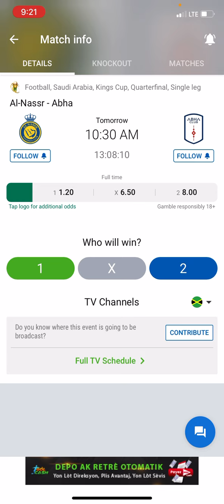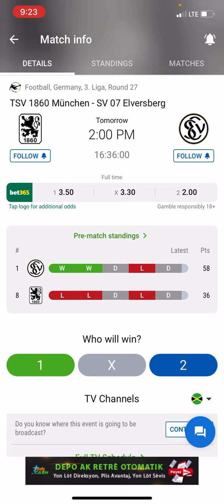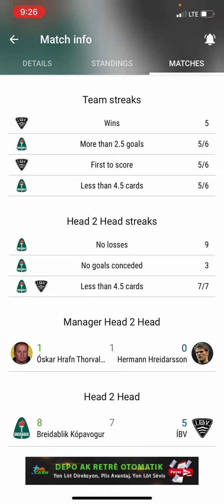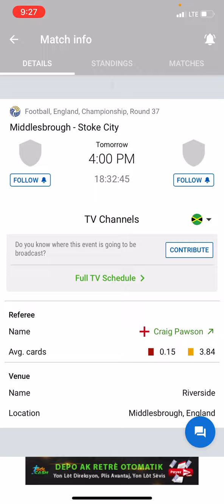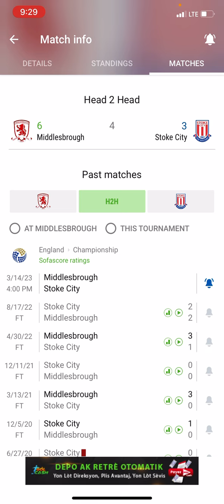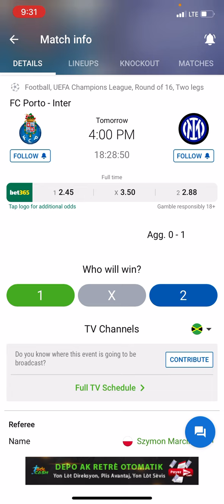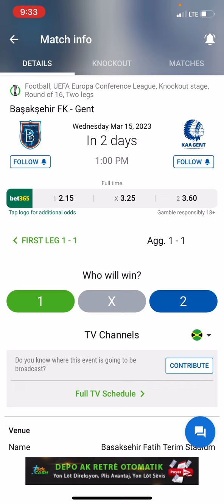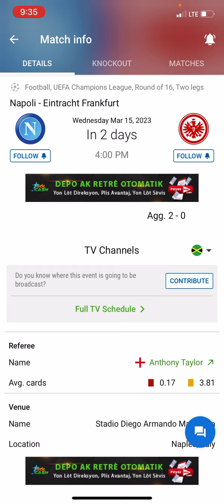BETCODE DEMAIN AN LAGE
Betcode= 030 453